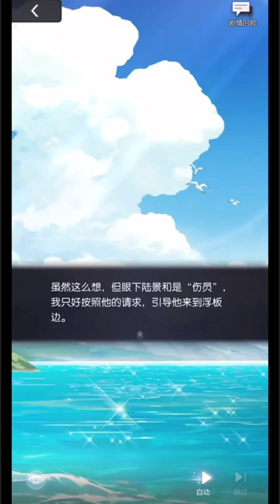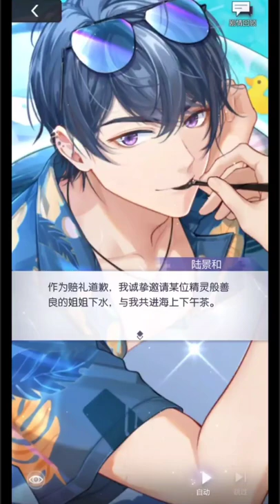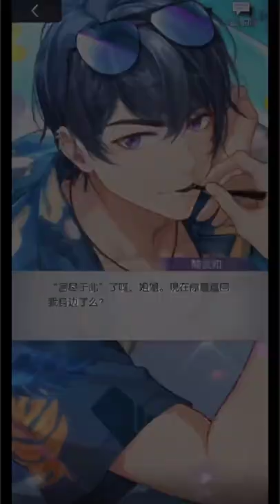Marius pouting and acting like a child~ [Tears of Themis | Spoilers]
*Open CC for Eng Sub* How can someone be so childish and cute at the same time?!? Awww!! I would love to accept his offer and have afternoon tea with him at the sea! 💖💖💖

This is a scene from Marius SSR "Summer Card" / 陆景和限定SSR潮生情动.

If you like my content, please consider buying me a cup of milk tea :D Thanks!